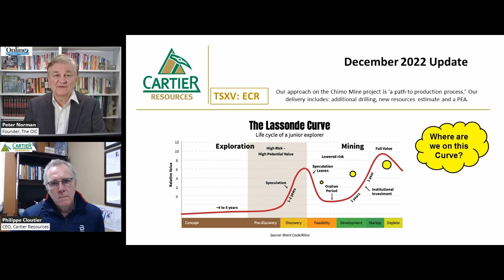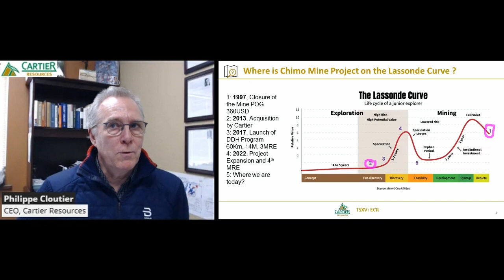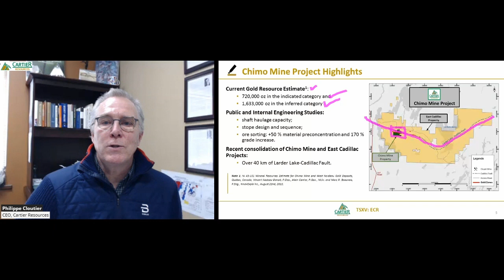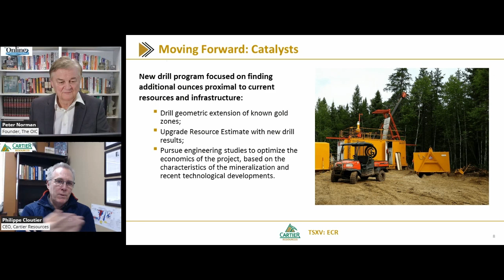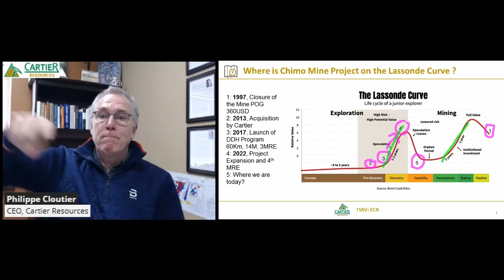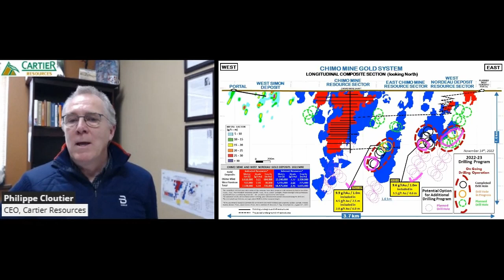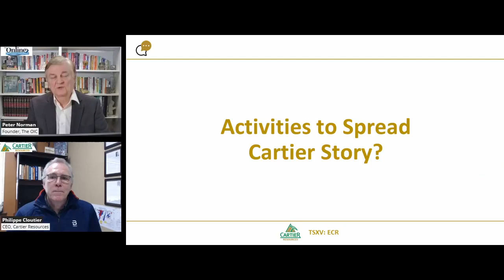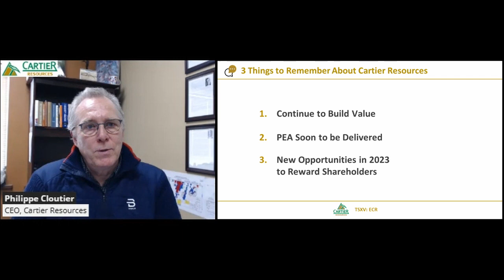Where on the Lassonde Curve is Cartier Resources? - Cartier Resources December Update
WHERE ON THE LASSONDE CURVE IS CARTIER RESOURCES?
Philippe Cloutier, CEO, provides the answer in his presentation to the Online Investment Conference.

‘What Mr. Lassonde was also pointing to was that he needed a tool to understand how to evaluate where he's going to make money in the mineral industry and obviously it's from here to here on this part of the curve and then also from here to here. Cartier has another up period and that's where you should be looking at.’ Phil Cloutier, CEO, Cartier Resources.